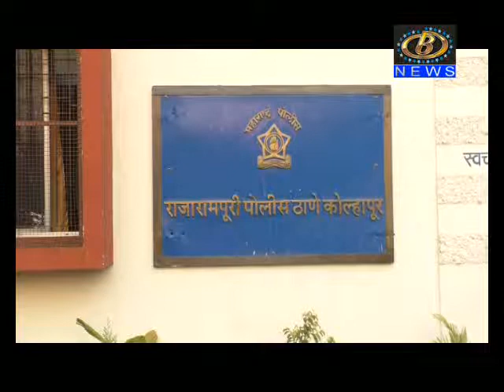उद्योेजकाचा बंद बंगला फोडून चोरी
उद्योेजकाचा बंद बंगला फोडून चोरटयांनी रोख रक्कमेसह दिड लाख रूपये किंमतीचा ऐवज केला लंपास, कोल्हापुरातील एस.टी.कॉलनीतील घटना
Channel B